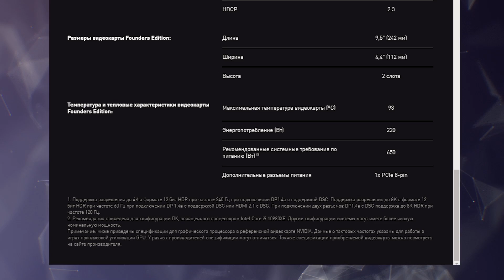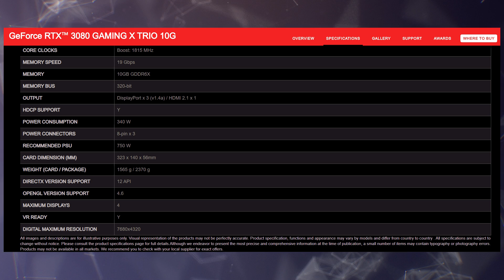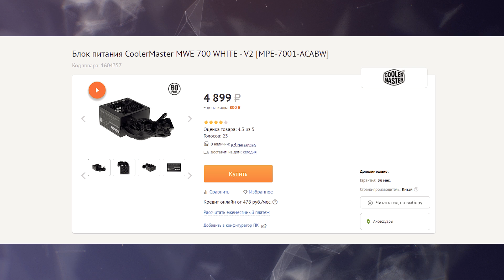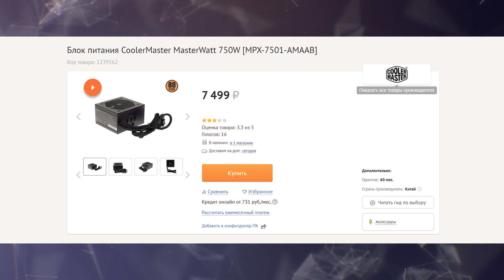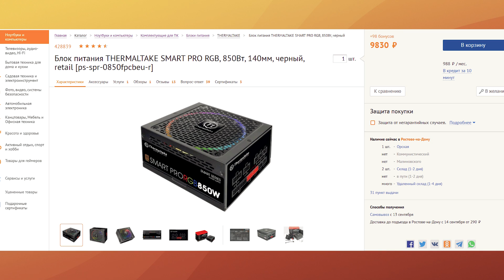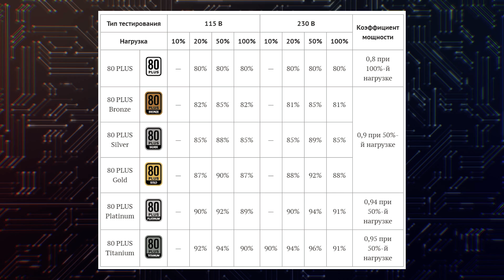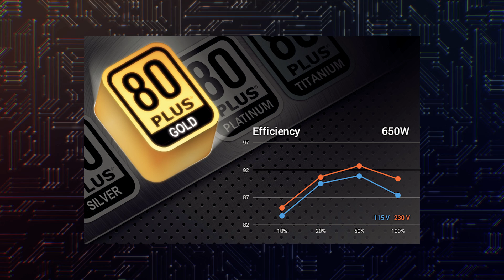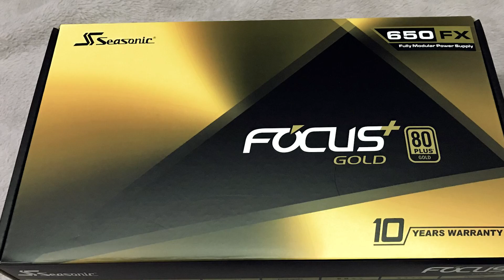RTX 3000 - выбор блока питания под RTX 3090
Потянет ли мой блок питания видеокарты RTX 3000? Это самый распространенный вопрос сейчас у всех кто собирается покупать RTX 3080 или RTX 3090. Давайте разберемся какой блок питания сможет запитать новые Nvidia Ampere. Посмотрим на самые доступные модели и решим какой блок питания можно выбрать под RTX 3000. И взглянем на потребление не референсных видеокарт RTX 3080 и RTX 3090.

0:00-0:37 Приветствие
0:37-1:35 Потребление RTX 3070, RTX 3080, RTX 3090
1:35-2:55 Расчёт блока питания под RTX 3000
2:55-3:40 Блок питания для RTX 3070
3:40-5:02 Выбора блока питания для RTX 3080
5:02-5:54 Блок питания для RTX 3090
5:54-6:22 Запас у блока питания
6:22-6:46 Про андервольтинг
6:46-7:11 Ваттметр или как поставить Ampere
7:11-8:35 КПД и дешевые блоки
8:35-9:13 Про Aerocool и концовка